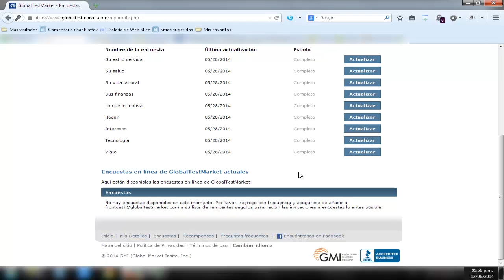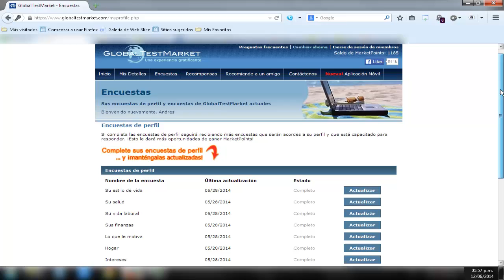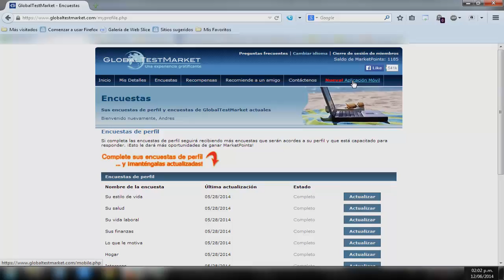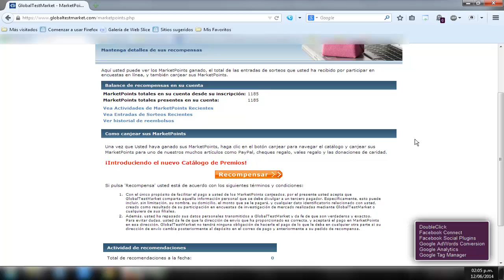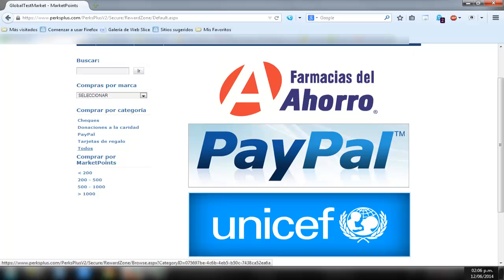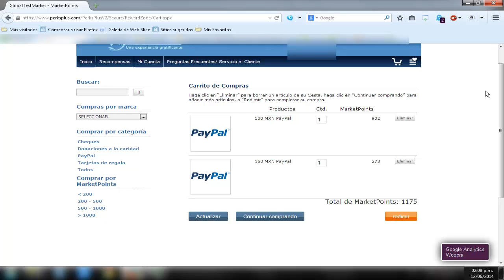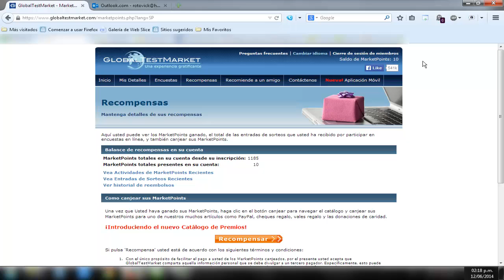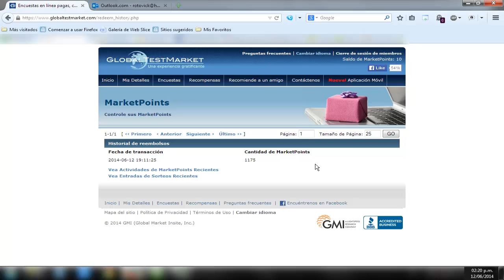GlobalTestMarket cobro de MarketPoints paypalgratis $650 MXN | encuestasonline 🤑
GlobalTestMarket ahora es lifepoints un excelente Panel de Opinión de EncuestasRemuneradas, en LifePoints ganamos puntos los cuales podremos cambiar por dineroenefectivo a nuestra cuenta de paypal , recomendamos también ver vídeo de LifePoints que encuentras en nuestro canal, Bienvenido.